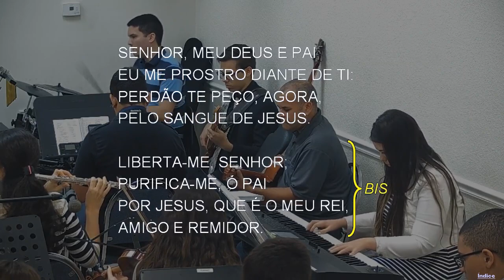55 - SENHOR, MEU DEUS E PAI